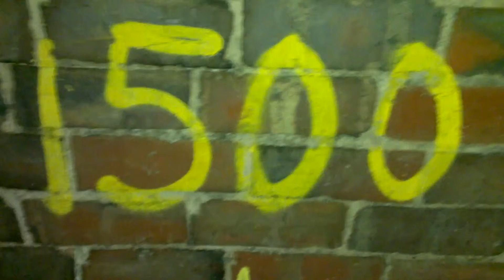Netherton tunnel 1500 dubstep vid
Hiya... On a casual bike ride thru the west midlands Netherton tunnel, messing about ended up making this short vid of the 1500 meter marking when my mate put his music on his pone.. random but funny